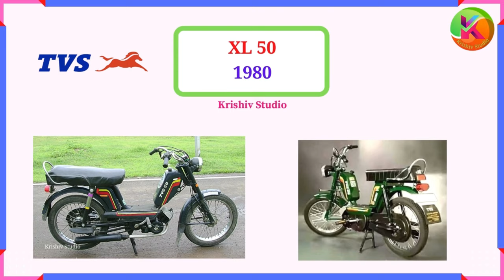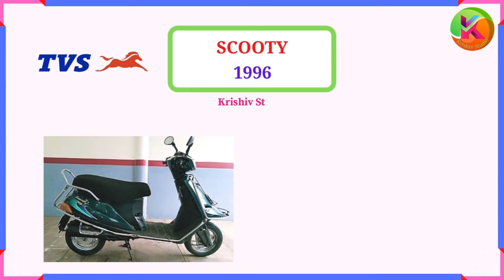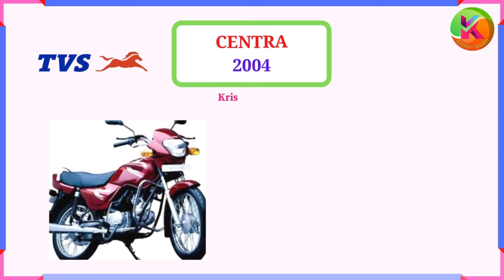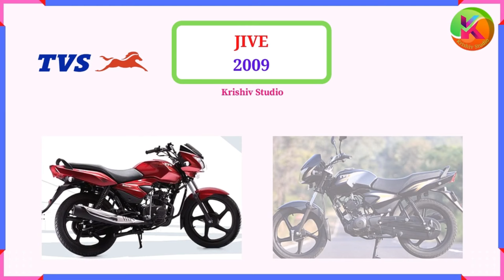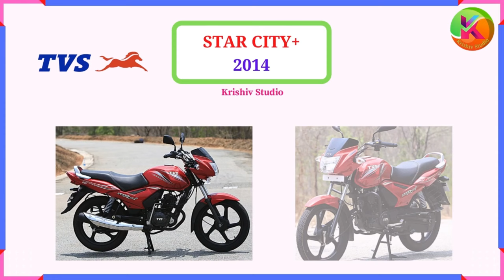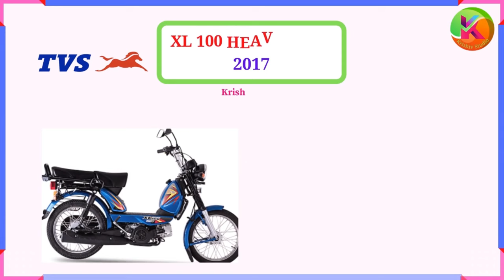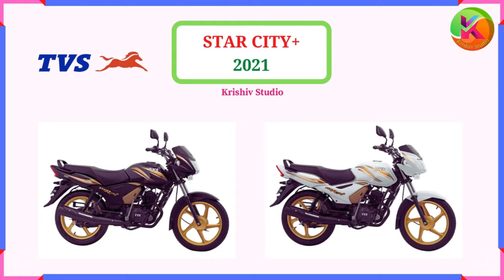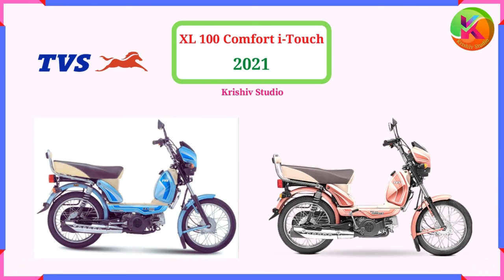TVS Bike Evolution (1978 - 2021) in India # Krishiv Studio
welcome to Krishiv Studio..!!
This video about TVS Motor Company bike Evolution 1978 to 2021 in India.
TVS-SUZUKI bike models, TVS bike models, launch year listed in this video.